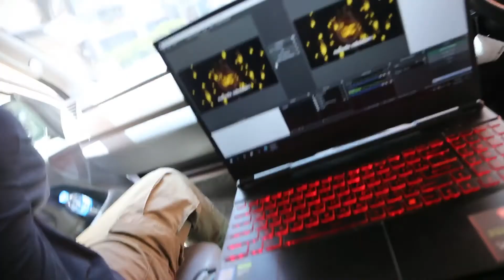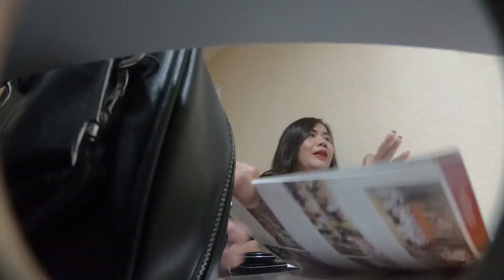รายการสูตรลับฉบับนักขาย ตอน ศึกเปิดใจลูกค้า ใครจะเต็งหนึ่งการปิดการขาย